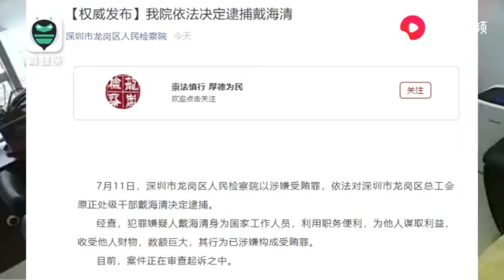深圳街道办干部戴海清被捕 曾因视频“4分钟内收9人贿赂”扬名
视频日期2019年07月11日#深圳#龙岗#2019#中国 曾因视频“4分钟内收9人贿赂”扬名 - 今日头条视频拍摄者因偷拍被取保候审 - 今日头条